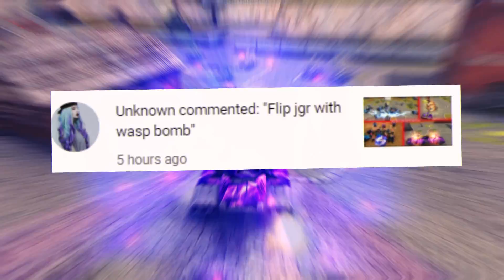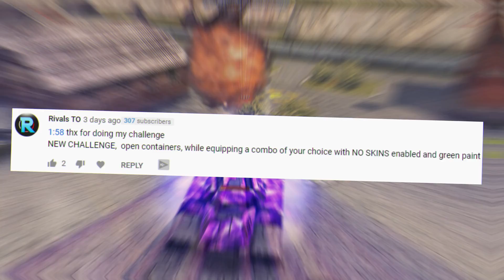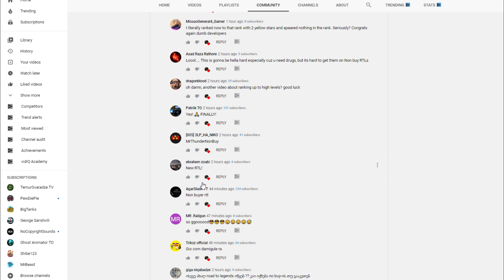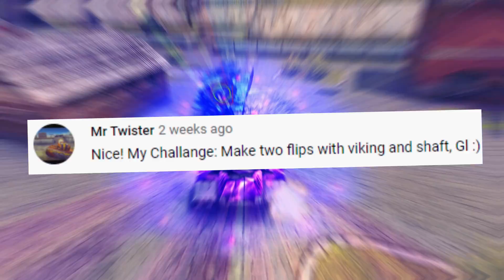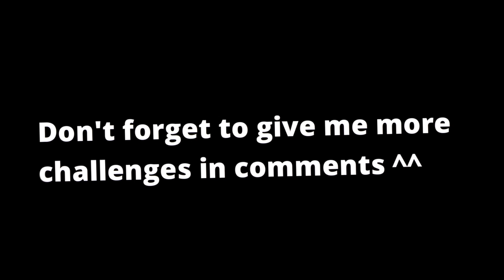Making Enemy Juggernaut Self-Destruct?! Challenges Video #60 - Tanki Online!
★My Accounts :
➢ MrThunder
➢ Also
➢ Blamed
➢TandemRTL_MrThunder

★PC Specs

CPU: Intel(R) Core(TM) i3-8100 CPU @ 3.60GHz